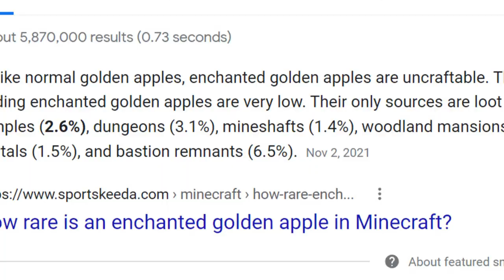Can you beat a Warden with only your Fist?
In this video, I take on the hardest warden challenge I could think of: killing minecraft's strongest boss with my fist. I saw many hardcore players lose their worlds from this thing and i wasn't gonna let that stand.

Like Vanilla Dip and his StateMc Prison video where he triggered guards. Not Technoblade / TommyInnit / or any other Dream SMP member. This is a new and original Minecraft idea like HermitCraft or LastLife with Grian and MumboJumbo. Survival is harder than Hardcore Minecraft because PVP is on.